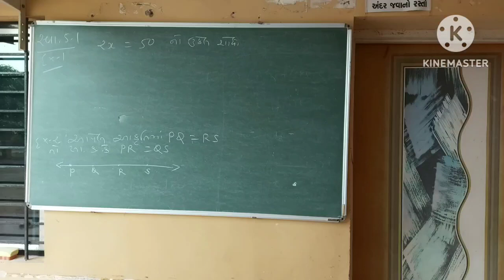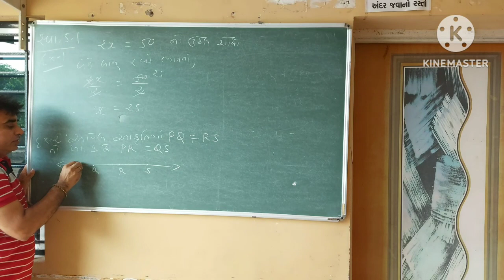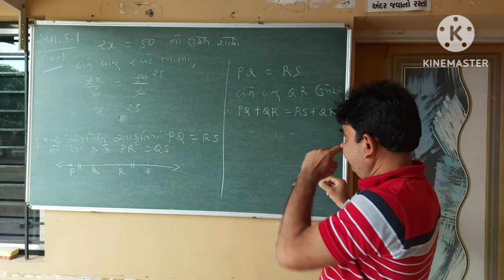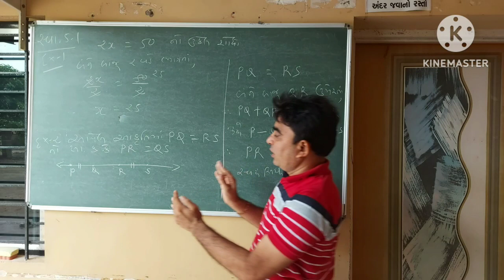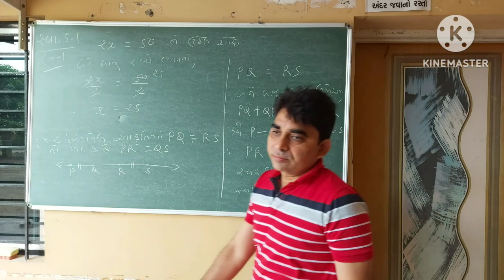Std 9th Maths ch 5.1